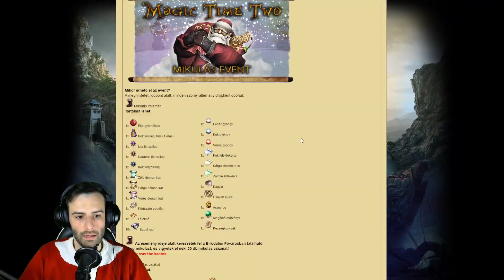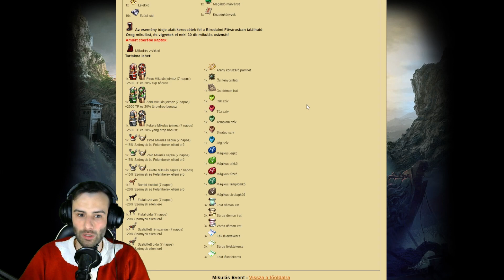Magic Time Two - NYEREMÉNYJÁTÉK - MIKULÁS EVENT - Labirintus Event #10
Tartalom:
00:00​ Intro
00:42 Mikulás Event
04:34 Labirintus Event
25:38 Befejezés